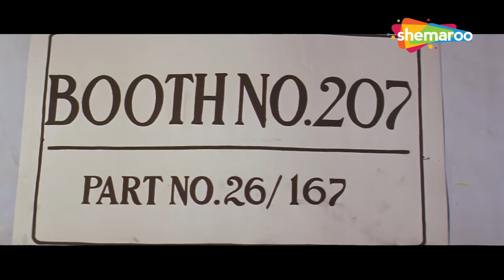CLIMAX - मुस्तफा अपने अब्बा से सौदेबाजी करेगा - Ghulam-E-Mustafa - Nana Patekar, Paresh Rawal - HD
Movie Name - Ghulam-E-Mustafa (1997)
Star Cast - Nana Patekar, Raveena Tandon, Paresh Rawal, Aruna Irani, Mohnish Bahl
Producer - P.G. Shreekanth, Dinesh Gandhi
Cinematographer - K.V. Rammana
Music Director - Amar Haldipur, Rajesh Roshan
Story - Prasanna Kumar
Screenplay - Prasanna, Mangesh Kulkarni, Imtiaz Hussain
Dialogues - Mangesh Kulkarni, Imtiaz Hussain
Editor - A.R. Rajendran

Ghulam-E-Musthafa is a 1997 Bollywood Crime Action Drama film directed by Partho Ghosh. At the command of Mahesh Verma, Abba recruits Ghulam-E-Musthafa, a gangster and hit-man to carry out their criminal activities. When Dayanand Dixit refuses to sell his property to Verma, Ghulam is asked to move into their house, live with them, and force them to leave. Dayanand and his wife, Bhagyalaxmi, are shocked at this and cannot accept a Muslim male to live with them and eat from their utensils. Faced with this and various other obstacles, the Dixit family must now compromise with Ghulam and his masters or else be shunned by the rest of the community. Watch this movie to know what the plot eventually culminates to.